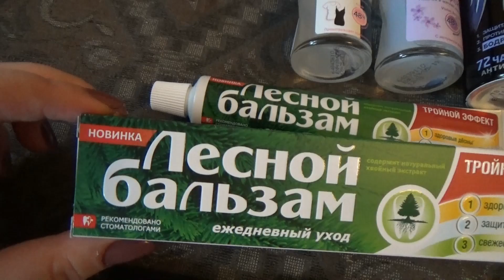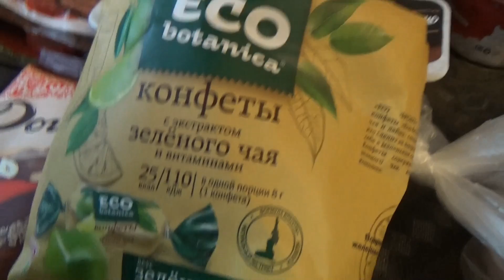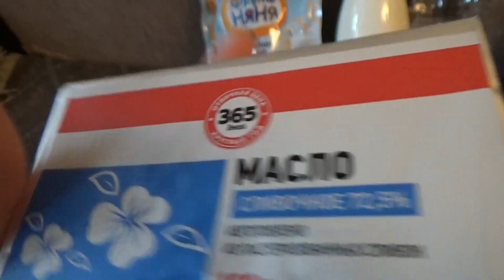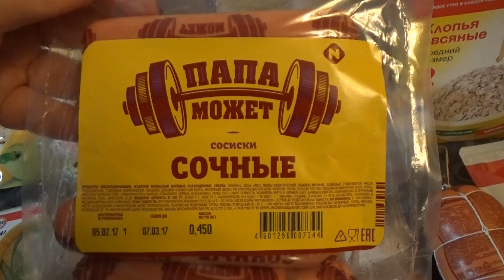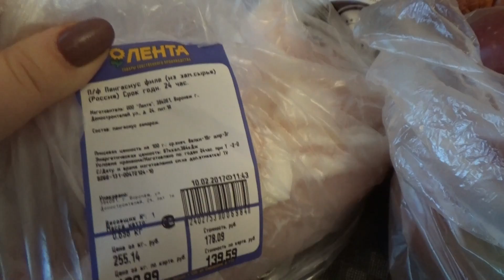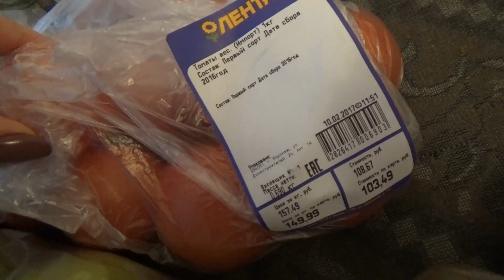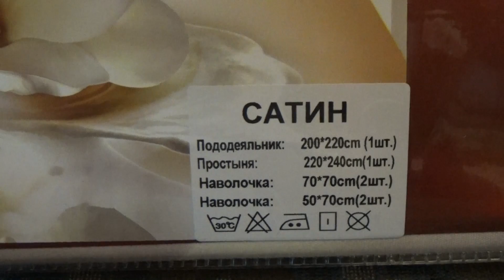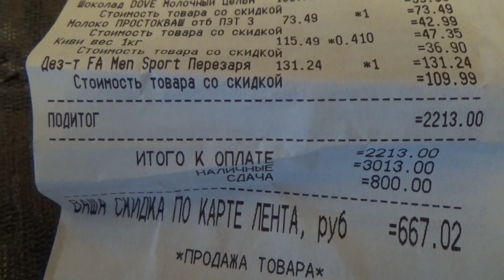Покупки из ЛЕНТЫ /СКИДКИ /АКЦИИ /СУПЕР ПРЕДЛОЖЕНИЯ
Всем привет, сегодня была в ГМ Лента где по акциям, скидкам и выгодным предложениям совершила много покупок.
Меня зовут Наталия и добро пожаловать. Мой канал о красоте, покупках декоративной косметики и уходе за собой.